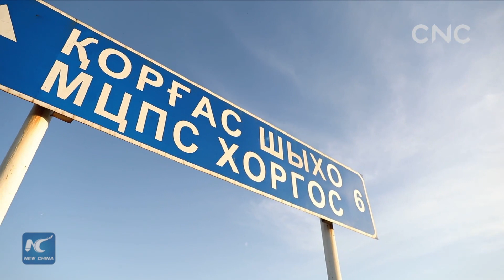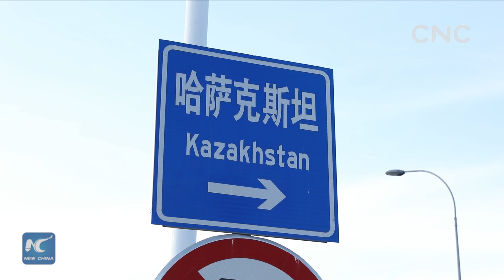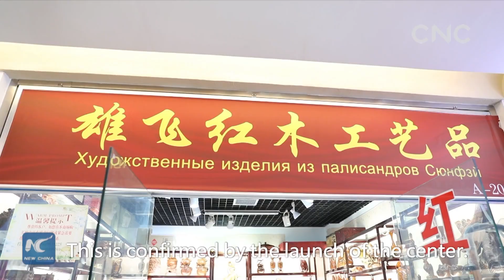Kazakh "baker auntie" in Horgos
Meruert Sultanaeva is a Kazakh baker working in a cooperation center along the China-Kazakhstan border. Thanks to the Shanghai Cooperation Organization and the Belt and Road Initiative, the "baker auntie," along with many others, is enjoying sweeter lives than ever.